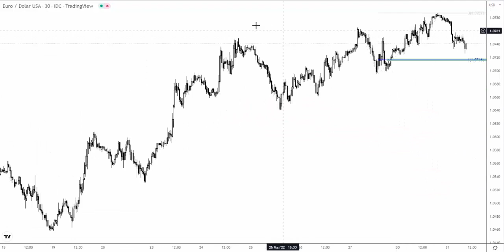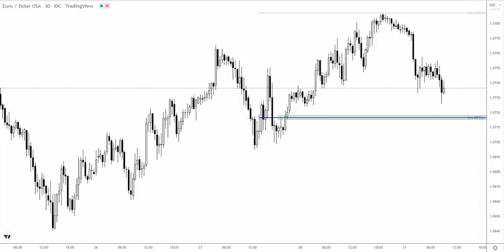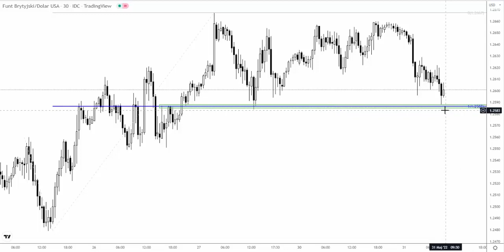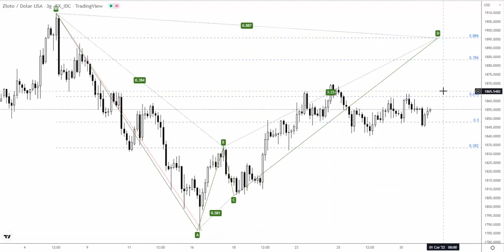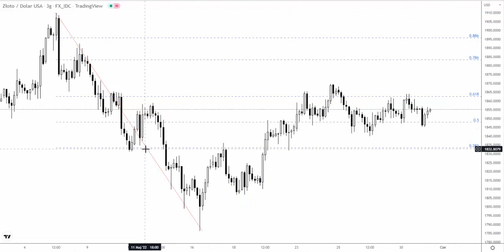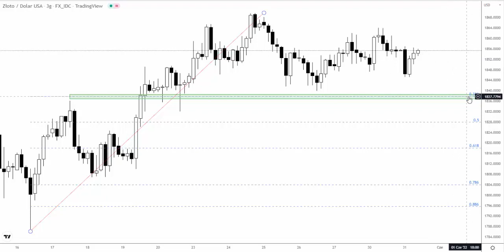Orbex: Wtorek 31.05.2022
Lokalne układy FE100 pojawiają się na wykresie EURUSD oraz GBPUSD. Są to scenariusze do rozegrania jeszcze podczas wtorkowego przedpołudnia. Więcej szczegółów technicznych w analizie wideo.